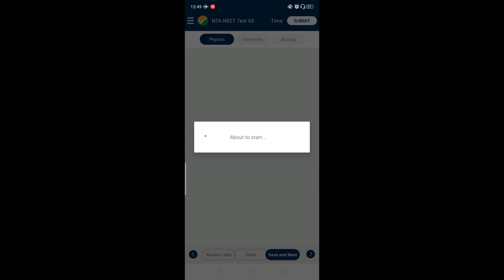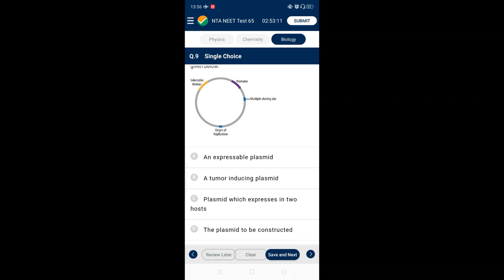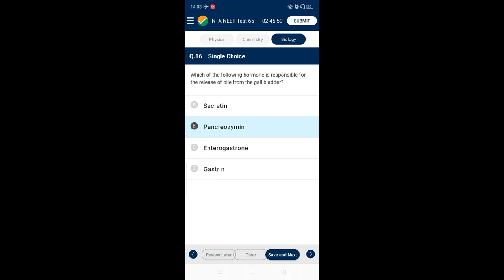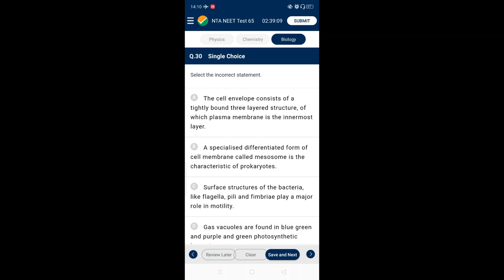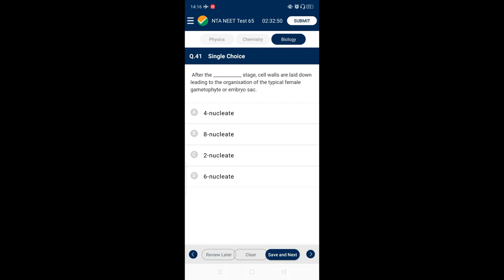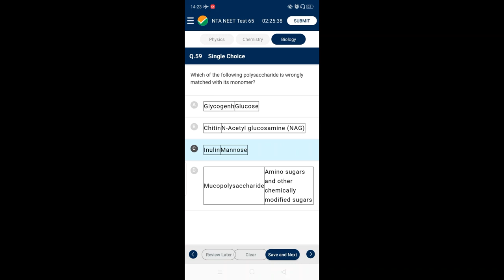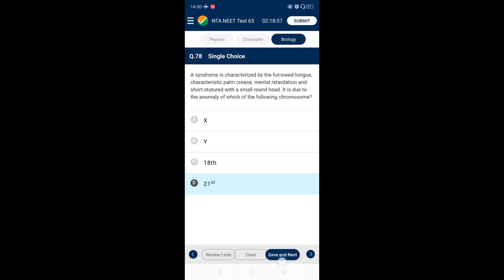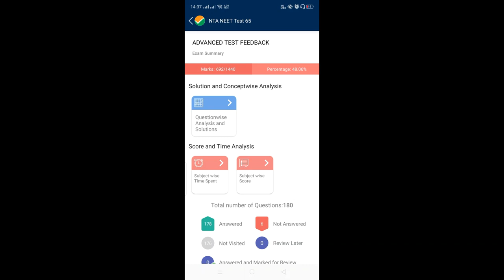NTA Abhyas App | Paper 65 full solution Biology |NEET 2020|Live Screen Recording| Dr. Shubham Muley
My another channel ekattaa -